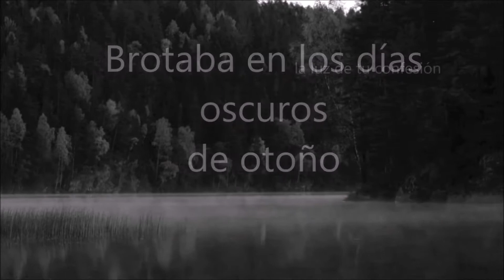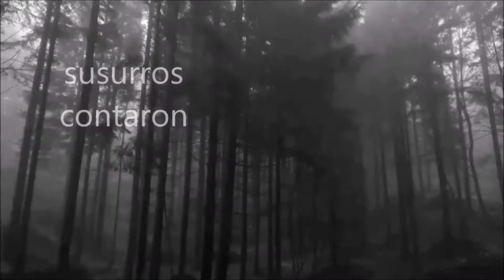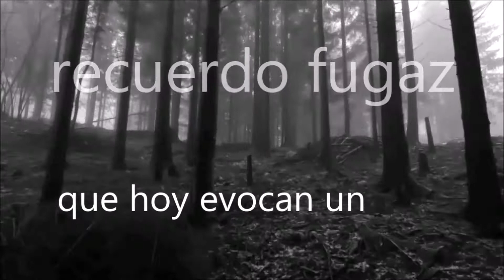Sigmund Wilder, El Fantasma de Syd Barrett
Con autorización del Autor, subo este video  del prometedor David Martínez, alias Sigmund Wilder, incluido en su recién estrenado álbum "Desorden".
Mis mejores deseos para este impecable Proyecto.